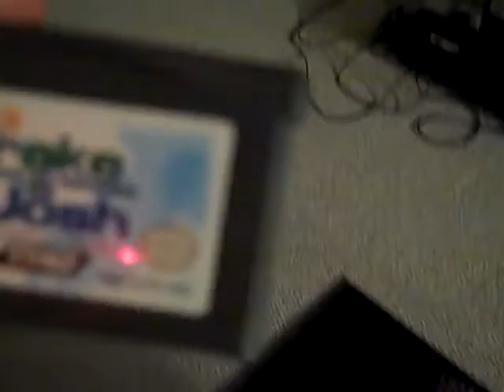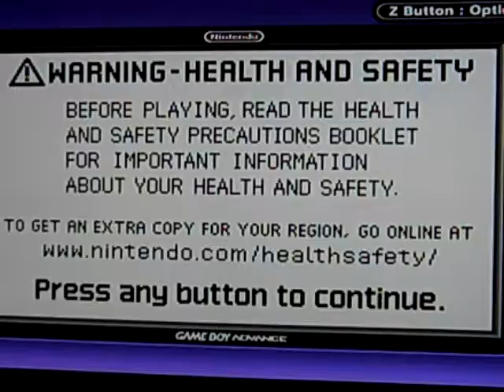Anthony Plays Drake And Josh For The Gameboy Advance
Recorded on May 26, 2012 using a Flip Video camera. Hey guys, originally I hadn't planned to release this video on my channel. It was just a crazy, little vid I wanted to post on my Facebook. In the end I thought I'd take a chance and send it out to all my YouTube viewers. I apologize in advance for the profanity!! If you guys want to see more of this type of "Anthony plays..." type of vids, let me know. I'll take requests and see if I can film them. You can pick crappy games too. I love 'em! :-)